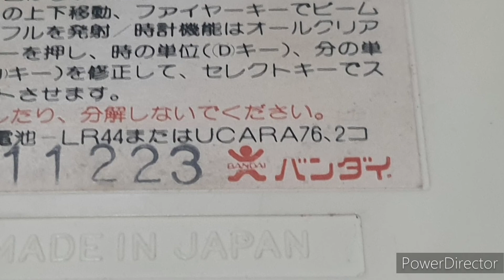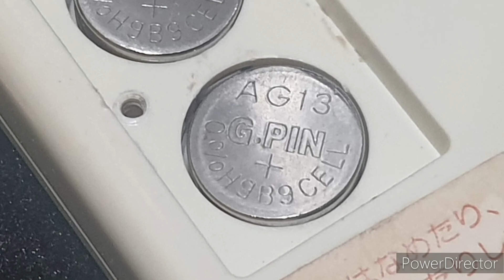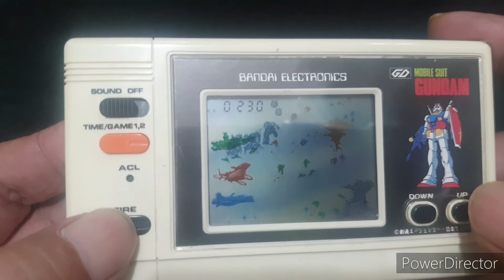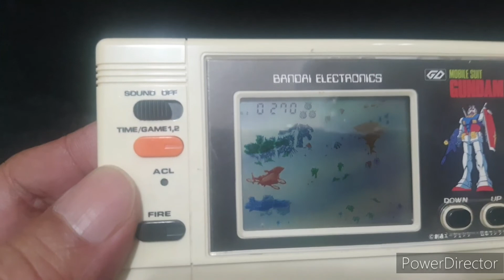LCD game bandai electronics gundam